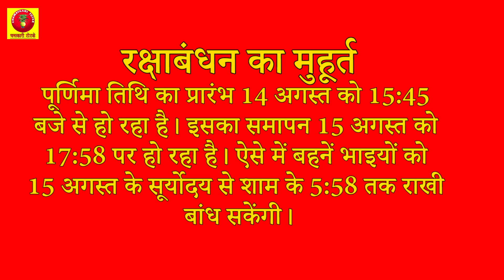इस बार का रक्षाबंधन इसलिए है खास, जानें शुभ मुहूर्त एवं मंत्र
Chamatkari totke Channel पर हम वास्तु शास्त्र और वास्तु शास्त्र के सरल उपाय, धार्मिक ज्ञान, व्रत पूजन विधि, तीज त्यौहार, भगवानों की पूजन विधि, भारतीय संस्कृति, चमत्कारी उपाय, चमत्कारी समाधान, टोने – टोंटके, आर्थिक परेशानी एवं उपाय, घर से जुडी हर समस्या की जानकरी ,मोटिवेशनल टिप्स और लेटेस्ट न्यूज़ की जानकारी देते है |